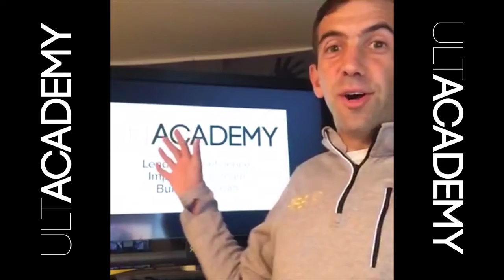What is ULTACADEMY? What problem does it solve?